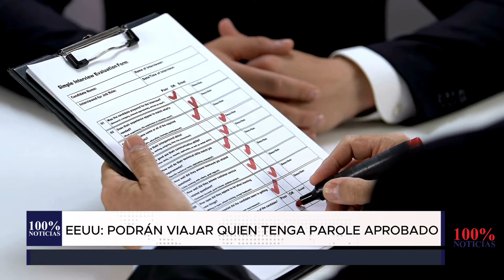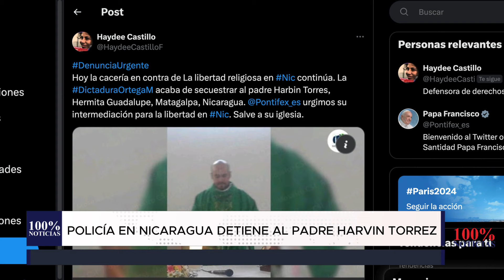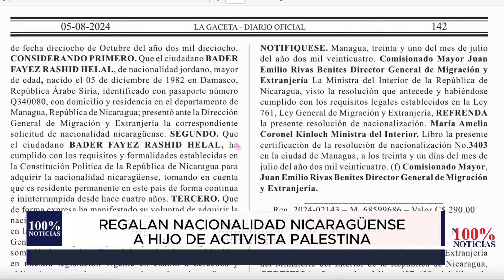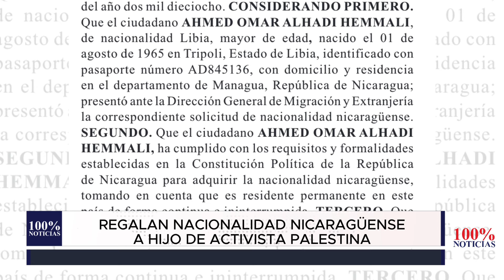EEUU: Podrán viajar quienes tengan parole aprobado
-EEUU: PODRÁN VIAJAR QUIEN TENGA PAROLE APROBADO

-POLICÍA EN NICARAGUA DETIENE AL PADRE HARVIN TORREZ

-REGALAN NACIONALIDAD NICARAGÜENSE A HIJO DE ACTIVISTA PALESTINA

-LULA Y BORIC RELEGAN LA CRISIS EN VENEZUELA